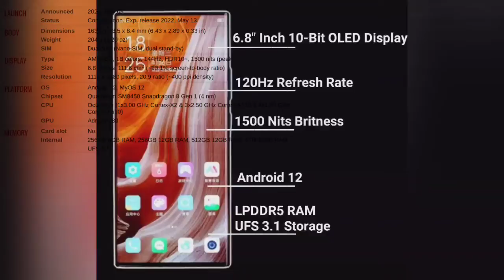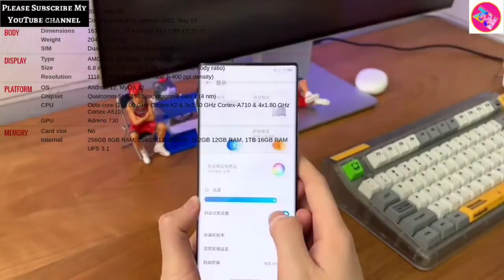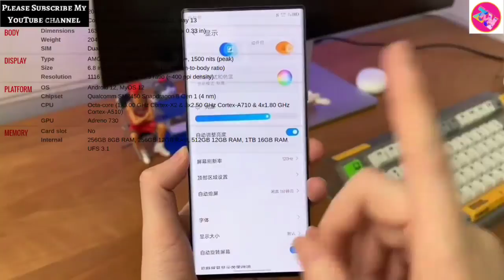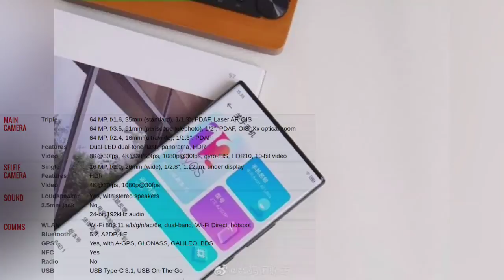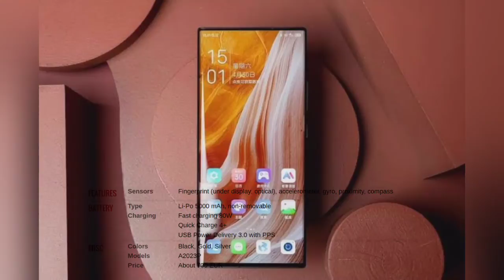ZTE Axon 40 Ultra. زد تي ايه اكسون 40 الترا - مواصفات -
ZTE Axon 40 Ultra - Specification - Price - Specs.
زد تي ايه اكسون 40 الترا - مواصفات - سعر - مميزات
DJI Action 2 Dual-Screen Combo - Action Camera with Dual OLED Touchscreens, 155° FOV, Magnetic Attachments, Stabilization Technology, Underwater Camera ideal for Vlogging and Action Sports:

Insignia 32-inch Class F20 Series Smart HD 720p Fire TV (NS-32DF310NA19, 2018 Model):